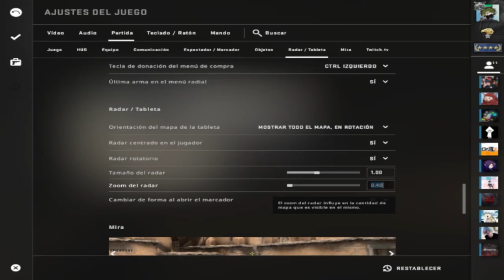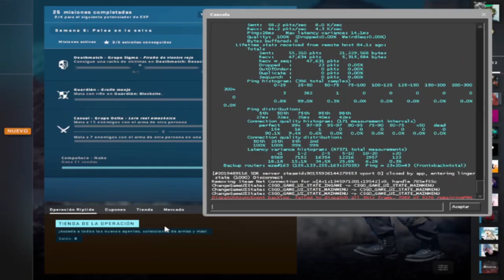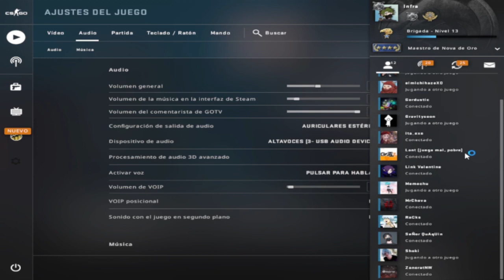QHPS Izuku era un Titan Capitulo 16